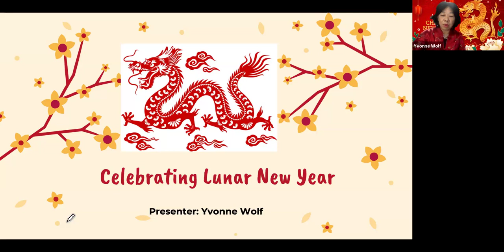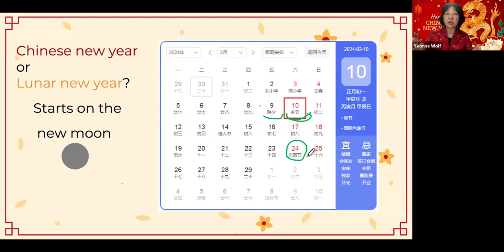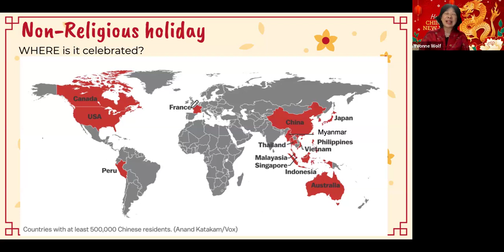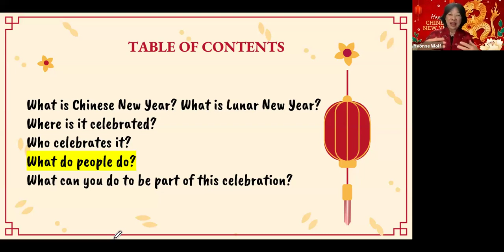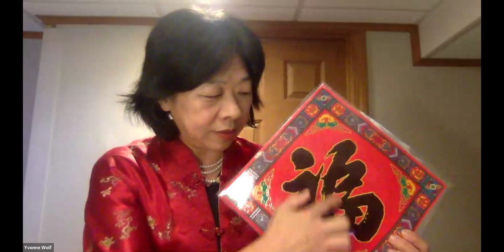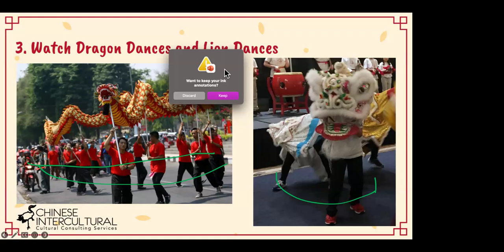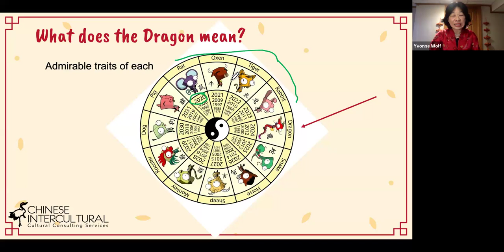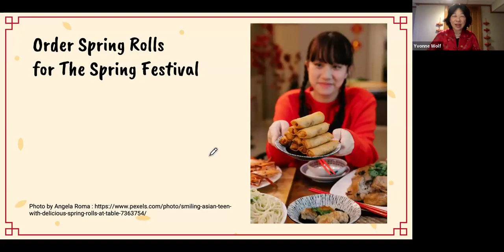Celebrating the Lunar New Year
It's the year of the Dragon! Educator Yvonne Wolf will tell us about Chinese New Year, the rites, activities, symbols, and foods associated with it and how you can participate in your own home.